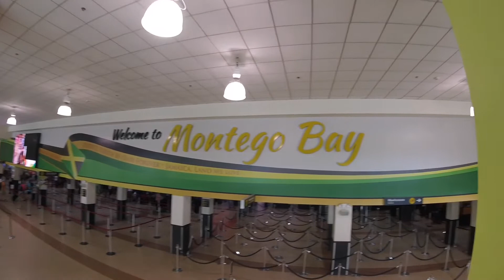Dunn’s River falls Jamaica trailer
As the weather gets colder and snow falls I am reminded of the warm summer days. Catch these vacation vibes! Chill video let’s get a thumbs up for this type of content.